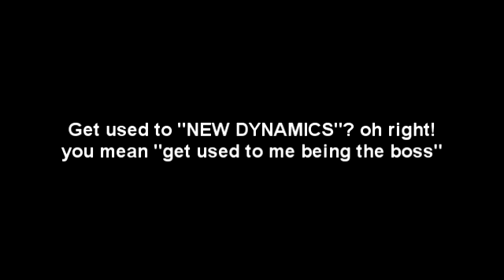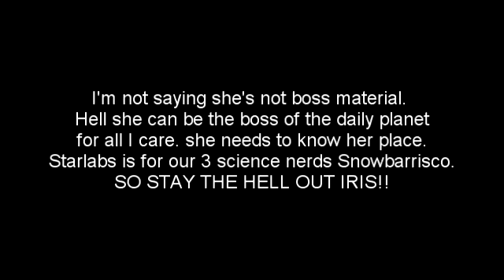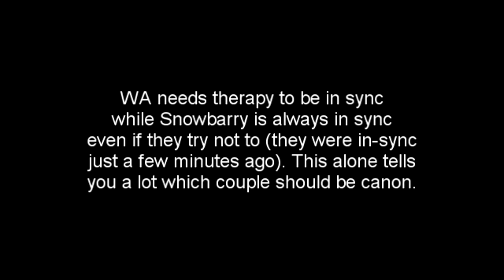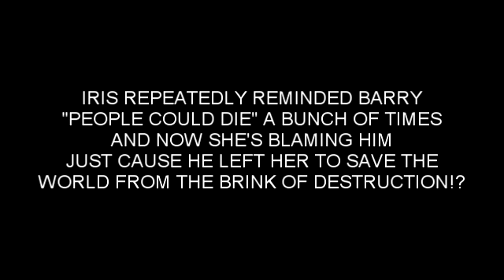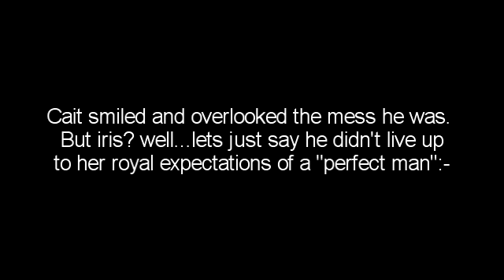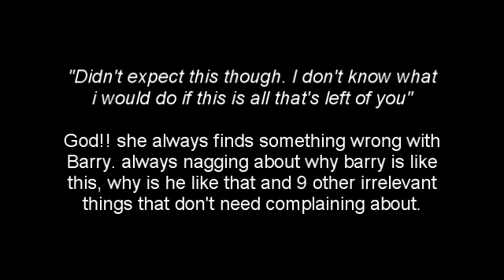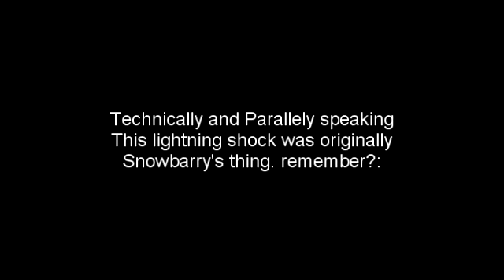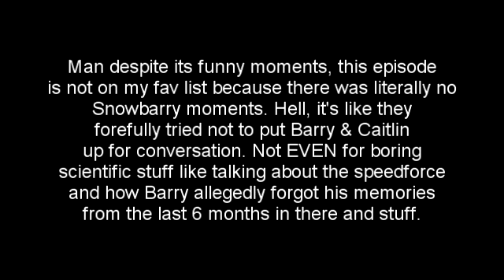The Flash 4x02 - Snowbarry (Barry & Caitlin) Scenes/Reaction/Crack